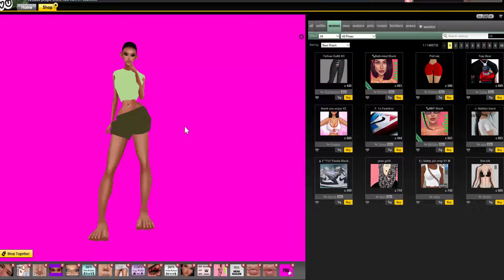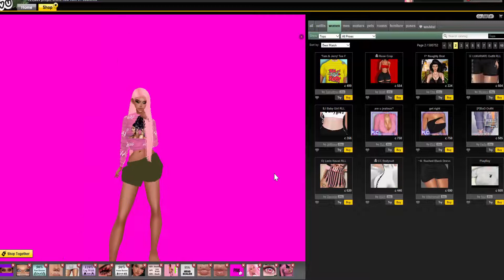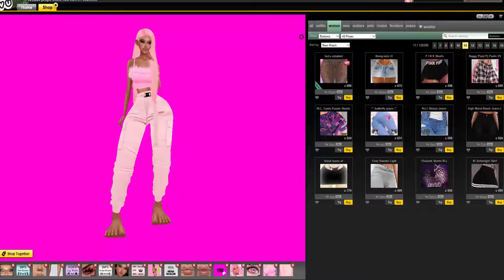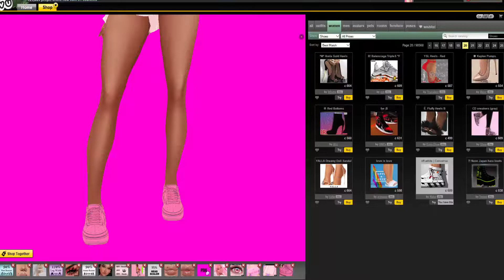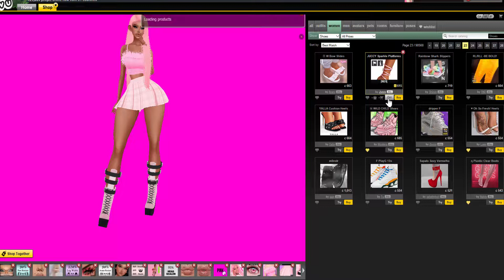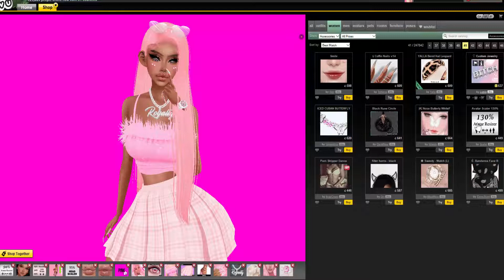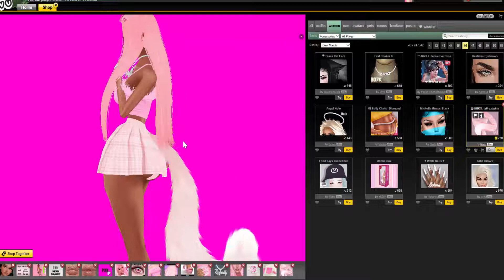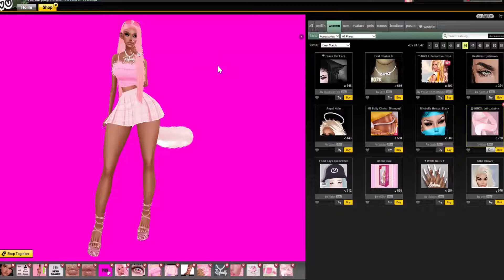Avi MakeOver !!!! Rainbow Week Day 7 PINK 🎀🩰💕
HighQueenK

💎Secondlife: KawaiiSavagee